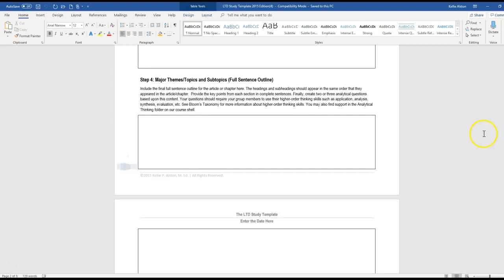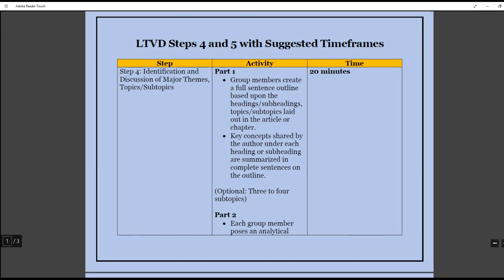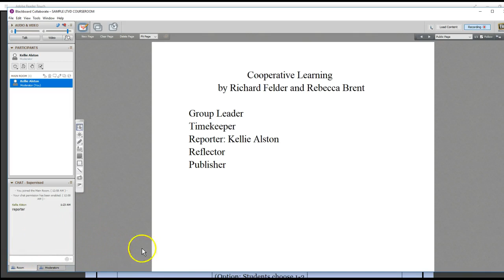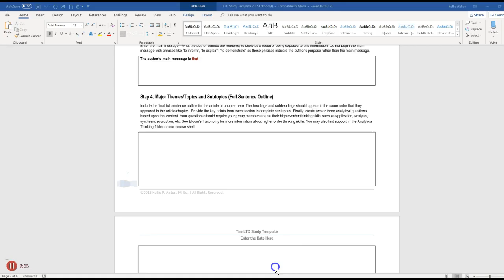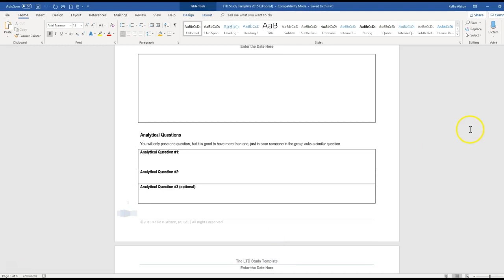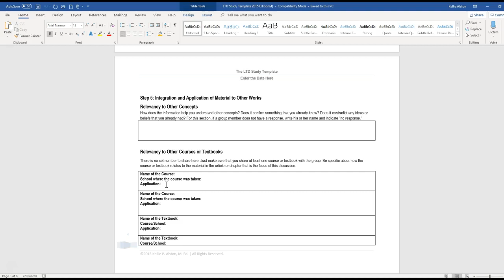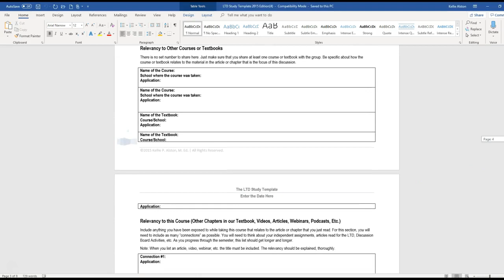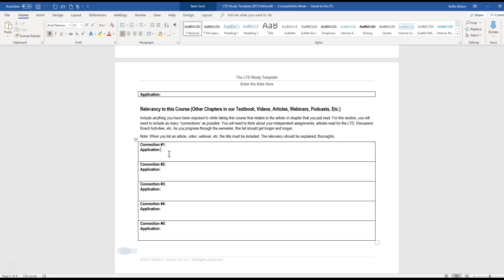Learning Through Virtual Discussion| Delving into The Content & Making Connections with Steps 4 & 5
Learn one of the most comprehensive instructional strategies in the world! Enroll in the LTVD Mini-Course

In this video, you will learn steps four and five of the eight-step LTVD Framework.

Step 4 focuses on identifying and discussing the major themes/topics and subtopics. Students get the opportunity to delve into the content that they have read by discussing the major concepts that stood out to them.

Step 5 focuses on connecting what they have read to other "works".

Learning Through Virtual Discussion is one of the most comprehensive instructional strategies in the world because it cultivates soft skills such as communication, collaboration, leadership, problem-solving, and critical thinking while deepening students' understanding and interest in course concepts. Students also learn how to evaluate themselves through individual and group processing.

The LTVD Mini-Course provides step-by-step professional development that allows you to design this student-centered experience for your online or hybrid course. It has been implemented by me, Kellie Alston, for more than 13 years and effectively promotes student success.

Do you want your students to read or view course content and really care about the information it entails? Do you want your students to grow as critical thinkers? Do you want your students to discuss their perspectives and interpretations of what they have read or viewed with zeal? Then, it is time to learn how to facilitate the LTVD Framework. It is a strategy that creates learning commanders over time and allows you to become a better facilitator through observation and meaningful feedback.

Enroll in the course today and choose the payment plan that fits your budget

In this mini-course, you will learn--

What each of the 8 steps entails and how they enhance your students' higher-order thinking skills when implemented over time

How this process creates a framework that allows you to facilitate (and not control) your student's learning

How to prepare for the pitfalls of synchronous (live) discussion so that they are less likely to occur

Most importantly, you will walk away with an action plan that includes the specific steps for setting up your course around this systematic framework that your students "run" each and every time they get together in the virtual classroom. You will become a better facilitator, coach, and guide for your students with a strong educator presence and your students will LOVE your course. They will walk away from your course fulfilled and even shocked by how much they have learned by the end.

Work at your own pace and within your own timeframe when you enroll. There is absolutely no fluff--just practical steps and strategy.

I look forward to seeing you on the other side.